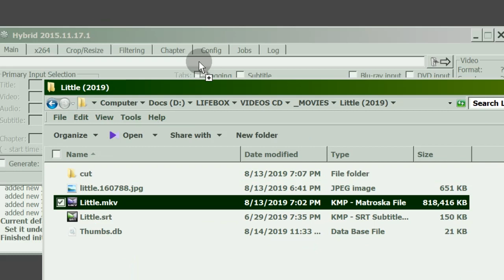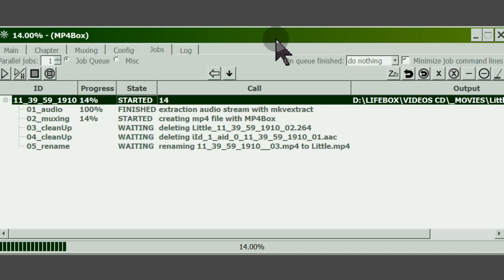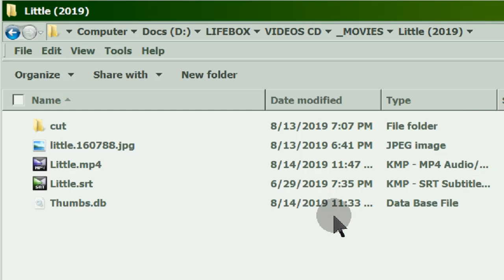MKV to MP4 Lossless and Automated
Using Hybrid to automate conversion of MKV to MP4. Hybrid uses MP4 Box to extract the audio and video stream from the MKV file and mux it to MP4.